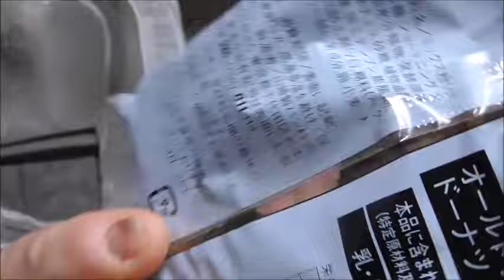ローソン オールドファッションドーナツチョコを食べてみました 遂にローソンでデビュー！！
ローソン　オールドファッションドーナツチョコを食べてみました。
ローソンのドーナツデビュー！！そのお味は～